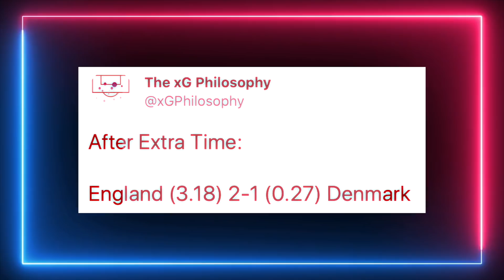OUR EURO 2020 FINAL PREDICTION.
The Honest ITALY vs ENGLAND Prediction. ALL or NOTHING. EURO 2020 Final Preview. Two England Fans Predict the big game...